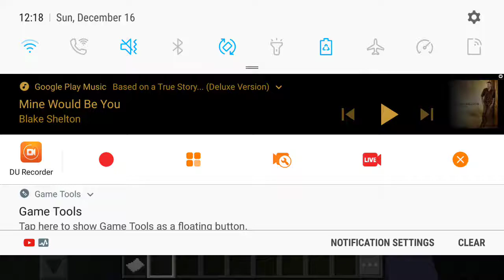Slender in minecraft